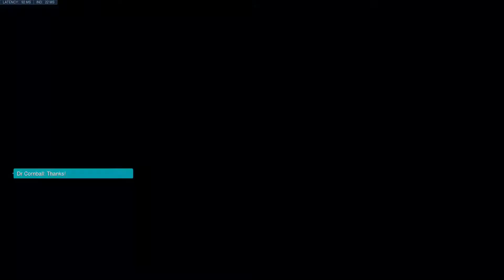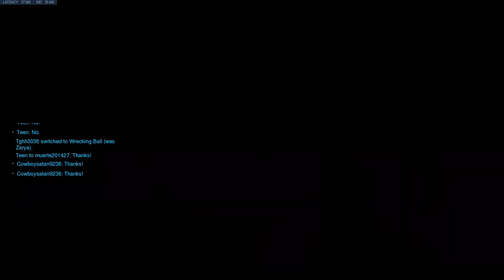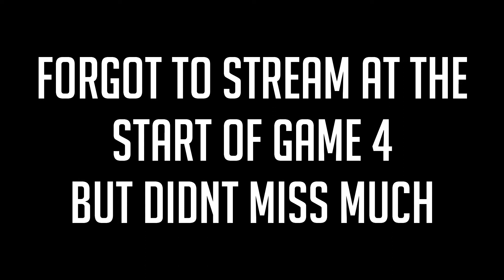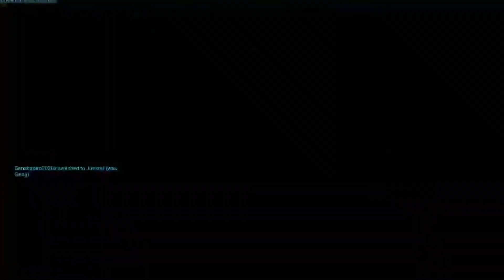Season 23 DPS Placements Smurf